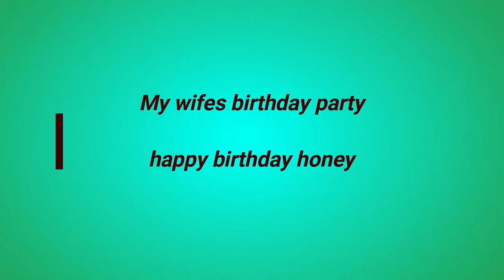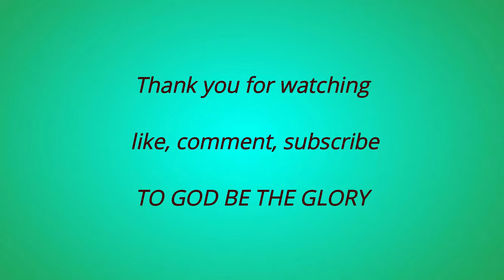My wifes birthday pary happy birthday honey